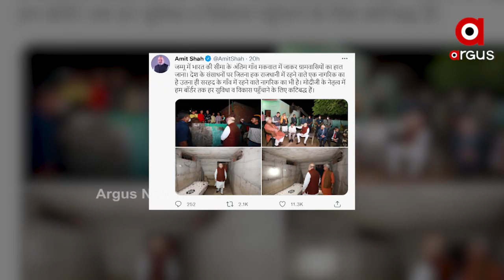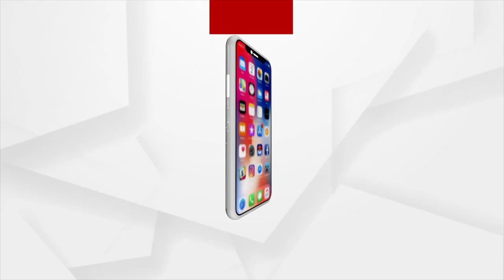କାଶ୍ମୀରର ବିକାଶ ଓ ଶାନ୍ତିର ଯାତ୍ରାରେ କେହି ଦେଇପାରିବେନି ବାଧା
ଇସାରା ଇସାରାରେ ବିରୋଧୀ ଓ ପାକିସ୍ତାନକୁ ଶାହାଙ୍କ ଚେତାବନୀ
ଘାଟିରେ ଆତଙ୍କ ଉପରେ ଶକ୍ତ ପ୍ରହାର ପାଇଁ 3 ଦିନି ଧରି ଜାମ୍ମୁ ଓ କାଶ୍ମୀରରେ ଅମିତ ଶାହ । ଆଉ ଆଜି ଥିଲା ଶାହଙ୍କ ଏହି ଐତିହାସିକ ଗସ୍ତର ଶେଷ ଦିନ ।  ପ୍ରଥମେ ସୁରକ୍ଷା ପାଇଁ ସେନା ସହ ବୈଠକ ପରେ ଘାଟିରେ ଶିକ୍ଷାର ସଂସ୍କାର ପାଇଁ ଶାହା ନେଇଛନ୍ତି ବଡ଼ ପଦକ୍ଷେପ ।